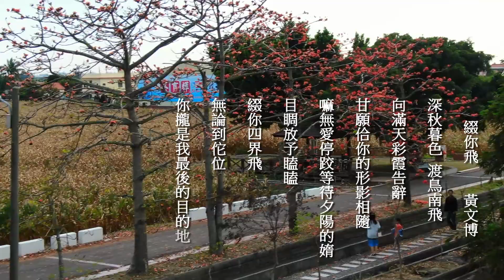20190303台南鹽水 台灣詩路空中攝影